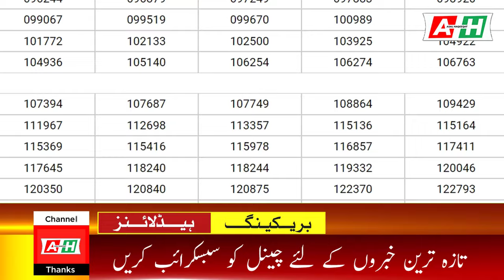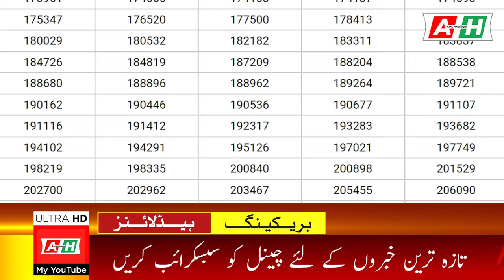750 prize bond list today | 750 prize bond list 15 March 2024 | 200 prize bond list 2024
750 prize bond list today | 750 prize bond list 15 March 2024 | 200 prize bond list 2024